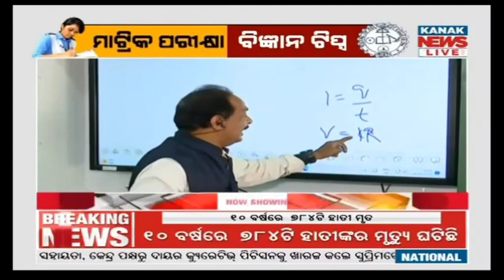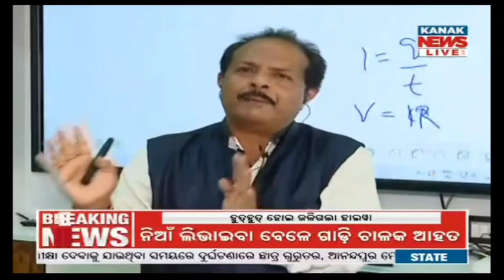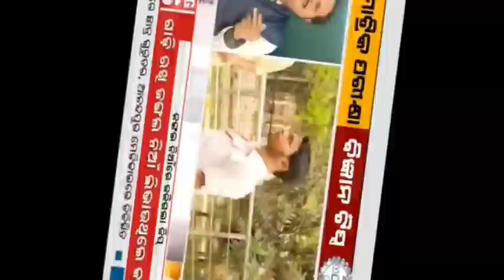Tip for Science Examination with examples || Matric / Board Exam Tips by National Awardee Teacher